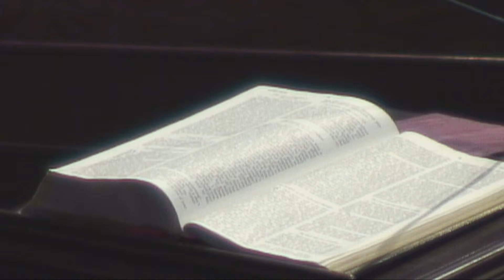3-31-19 Sermon: Lost and Found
Pastor Sandra Brown preaches. The scripture reading is Luke 15:1-3, 11b-32 — the parable of the prodigal son.